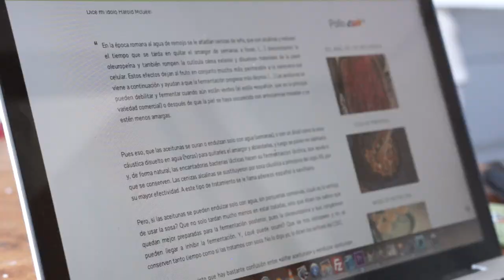CÓMO CURAR ACEITUNAS CON SOSA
Entre octubre y noviembre empieza la recogida de la aceituna. O aceite o unas ricas aceitunas de mesa. Aquí explico cómo curar aceitunas de manera sencilla.

Ingredientes:
Para el curado:
1 litro de agua
15 g de sosa cáustica

Para la salmuera:
1 litro de agua
50 g de sal